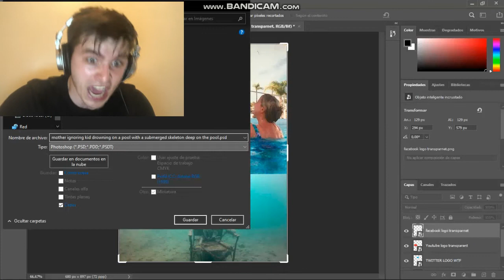Low Effort Meme Speedrun WR 45:10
An Speedrun of what is an Low-Effort Inside Joke (A.K.A Meme) about my personal situation on the Internet about how frequently i've use these three social webs.